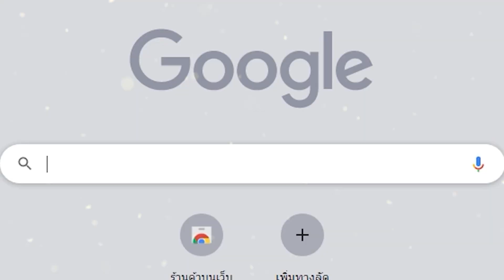Genshin Impact ✦ กิจกรรม ลำนำแห่งธารา ฉากที่ 2 1000 เพชร + สื่อเวทย์ฟรี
Intro: (0:00)
เนื้อเรื่อง : (0:45)
คำอธิบาย : (6:43)
สรุป & รางวัล : (7:19)
ทิ้งท้าย : (7:42)